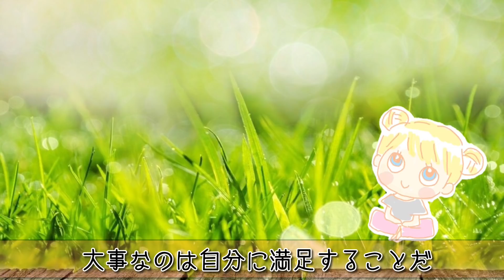《とっとと一致すればいいじゃない》朝の神回✨一致で全てが解決する、この世の理なんてシンプル！✨あなたが気分が良いものをこの世界から選択し創造するだけ✨幸せとは一致している状態、不幸とは不一致な状態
2021/6/14に配信されたものです✨

✨朝からキレキレなサチャール

✨瞑想では、毎日自分の気持ちいいを探す

仕事も人生も同じ

✨この世界にあるたくさんの物から、
自分が心地良く感じる物を選ぶ、

気分が良ければソースと一致している

✨一致していればウェルビーイングの
幸せの濁流に流されて、自然に事が起きる

✨無いなら創造すればいい

✨この世の理はとてもシンプル

⭐️アメブロ「るるちゃんのらくがきちょう」